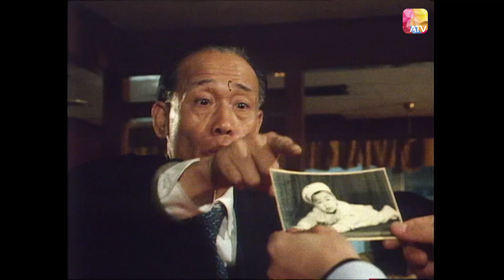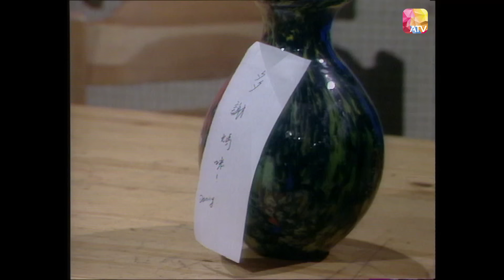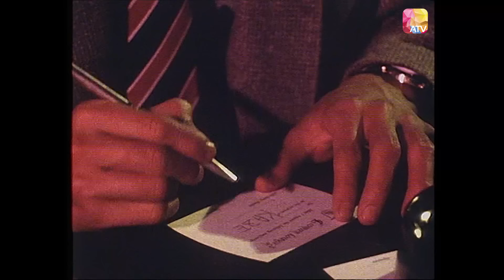《愛情跑道》第4集 | 萬梓良、魏秋樺、劉志榮、馬敏兒 | Lover's Runway Ep04 | ATV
中國香港 / 1982 / 時裝 愛情 / 共20集

監製：梅小青
主演：萬梓良、魏秋樺、劉志榮、馬敏兒、苗金鳳、王偉、張少媚、周俊明

故事大綱：
已屆適婚之齡，未有密友的韋清輝（萬梓良），遂起求偶之念。清輝追求老闆女金玲、收銀員安娜、空姐海倫、以及健身教練美姬均失敗。改造形象的寶瓊，令清輝、亞倫產生愛意，陷入了三角關係。經過一段愛情長跑之後，誰人可以跑到終點？